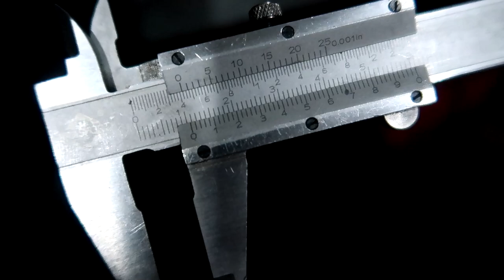TWISTER 470cc PRÉ MONTAGEM DO MOTOR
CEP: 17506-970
MARILÍA - SP

👇QUER PREPARAR SUA MOTO? LIGUE JÁ!👇

📞 CONTATO PROFISSIONAL